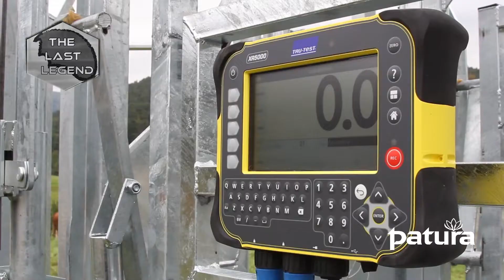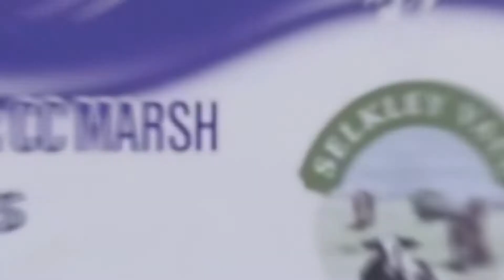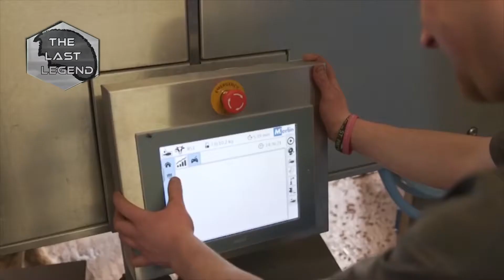Amazing farm tech - Incredible technology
Amazing technology - Amazing farm technology